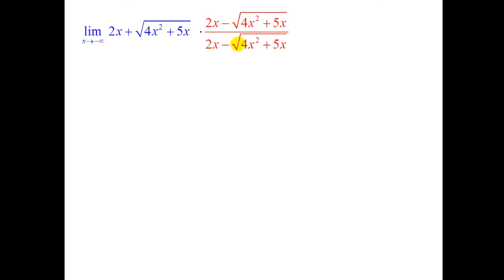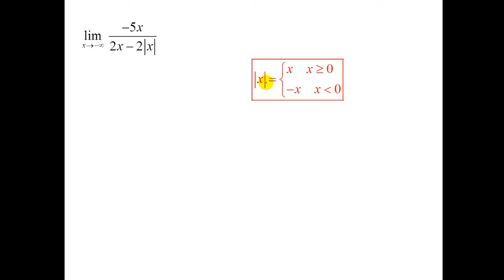פונקציות - גבול - כפל בצמוד + ערך מוחלט - תרגיל 1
פונקציות - גבול - כפל וצמוד + ערך מוחלט